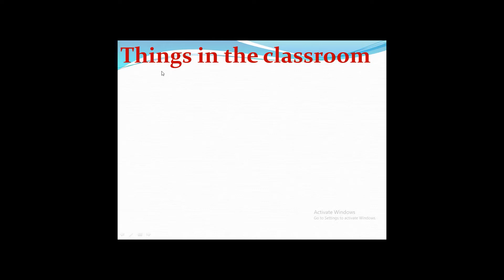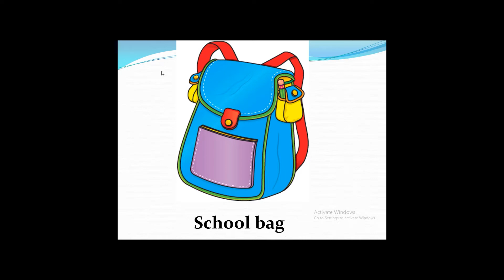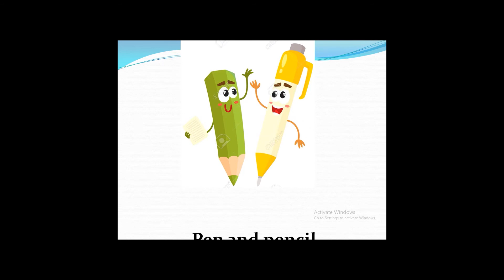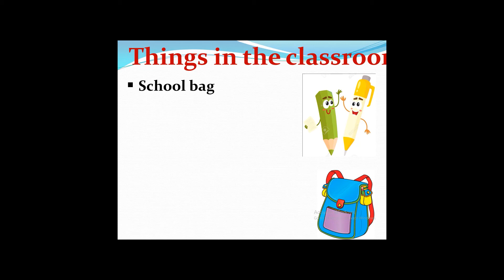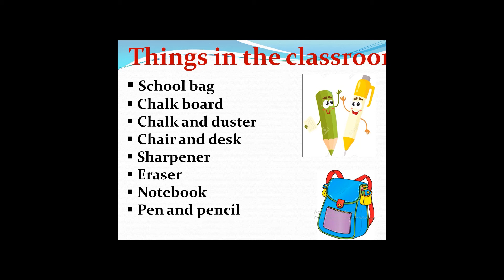KG 1 G.K THINGS IN THE CLASSROOM